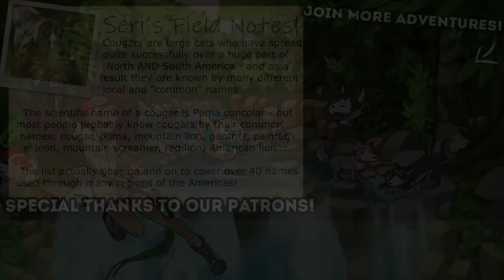More Secrets From A Mysterious MAGIC Cat?! 🐈 Cat Café Manager • #6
The life of a Cat Cafe Manager awaits! Your grandmother left you a small cafe in the sleepy village of Caterwaul Way, and it's up to you to fix the place up, impress the locals, and befriend the local cat population. Time to roll up your sleeves, break out the tools, and start hammering away. Your cat cafe can be the talk of the town with the right attitude, menu, and of course, the right cats.

That's right, Caterwaul Way is home to a plethora of extraordinary felines. The cafe can become their home, to the delight and relief of the villagers. Who knows, maybe their presence will loosen tongues and help you discover the secrets of Caterwaul Way... cats and take them off the streets, giving them a home.

🌿💚 Stay curious!! 💚🌿